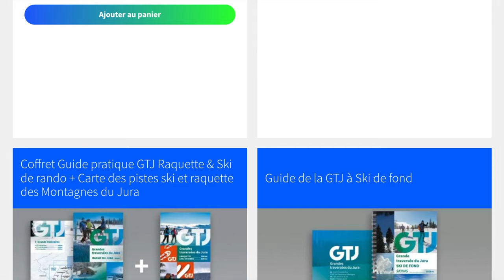La Grande Traversée du Jura en raquettes sans guide : étapes, logistiques, organisation !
Aujourd'hui, je vous parle de la Grande Traversée du Jura à Raquettes, aussi connue sous le nom de GTJ.
Je cherchais un massif sans risque d'avalanches, avec un relief doux et qui me permettrait de découvrir un autre massif que les Alpes (que j'affectionne tout particulièrement).
J'ai décidé de partir traverser le Jura en raquettes de Chaux-Neuve à Giron sur une distance d'environ 90 km.
Au cours de cette vidéo, je vous explique ce choix, l'organisation, la logistique mise en place pour cette semaine de marche.

J'ai hâte de partager avec vous les images de cette aventure.
Je vous dis à très vite dans le JURA !
Céline